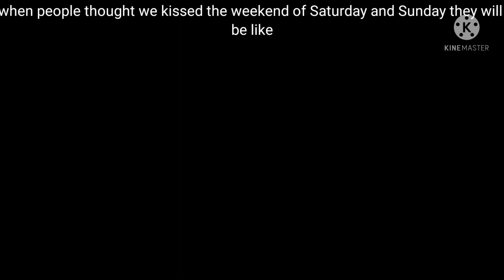The Weekend meme( watching it two times)